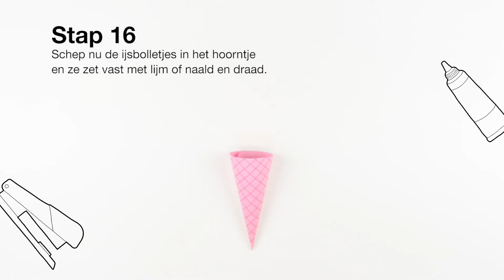Ijsjesslinger - Woensdag Knutseldag